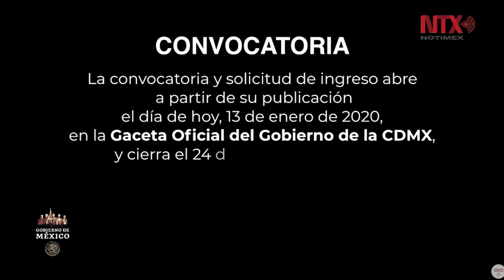Universidad de la Salud va a iniciar con 500 estudiantes de medicina y 500 de enfermería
En la conferencia mañanera, Claudia Sheinbaum presentó un video con el programa de la Universidad de la Salud para resolver la necesidad de mayor cantidad de médicos generales y expertos de la salud.